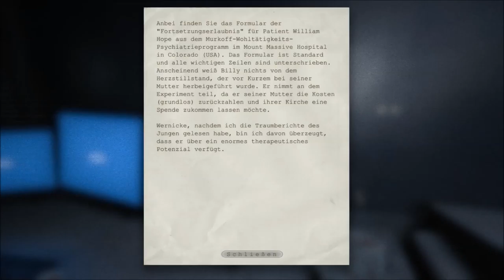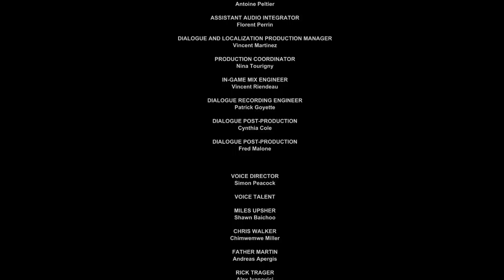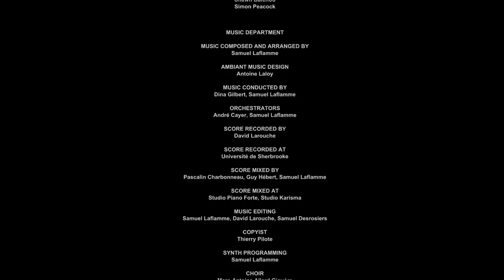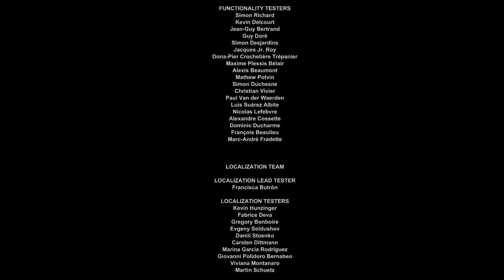Outlast: [USK +18] [Ende] # 015 - NIEMAND KOMMT HIER LEBEND RAUS - Let´s Play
VIDEOBESCHREIBUNG

wir dürfen unseren ersten Mord begehen um die Welt vor dem Walrider zu beschützen. Das ganze ist nicht so einfach, denn wir müssen die lebenserhaltende Maschine vom Billy, dem Walrider, abschalten. Natürlich lässt sich der Walrider das nicht gefallen und will uns töten. Ob dieses Let´s Play ein gutes Ende nehmen wird?

    Outlast
    gekauft auf Steam